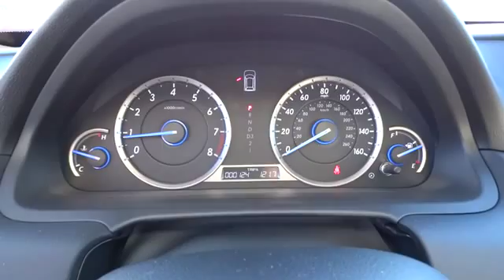2013 HONDA CROSSTOUR Redding, Eureka, Red Bluff, Northern California, Sacramento, CA 13H76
2013 HONDA CROSSTOUR EX - Stock#: 13H762 - VIN#: 5J6TF3H39DL003862